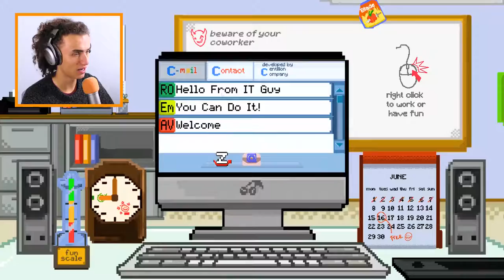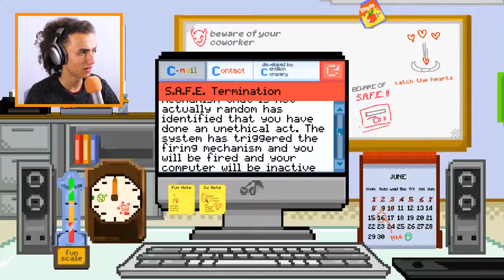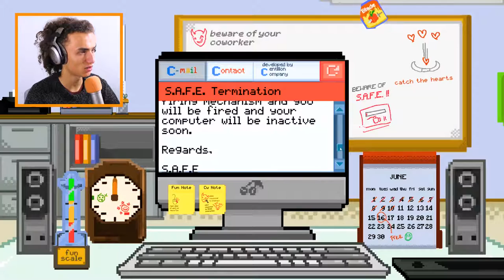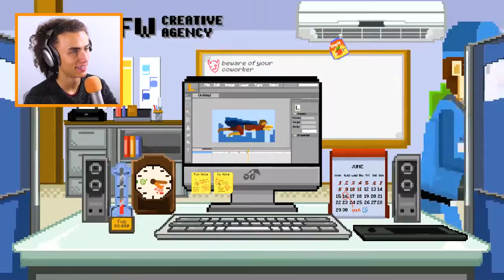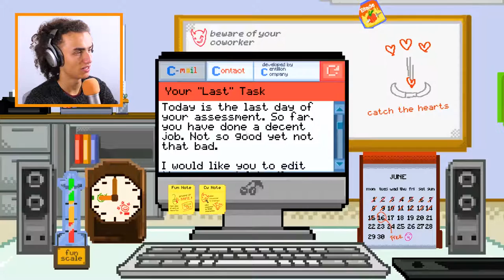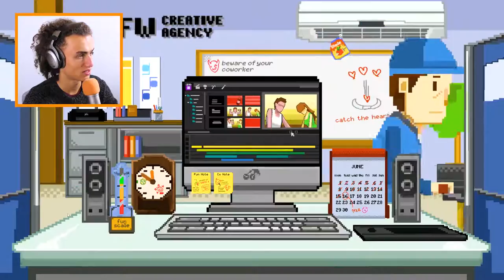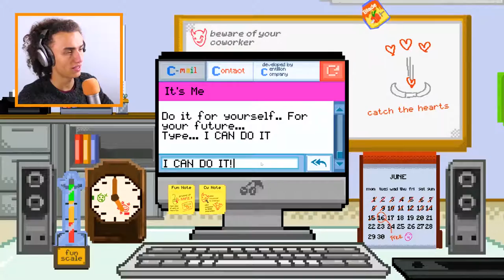SHE CAUGHT ME WATCHING P0RN!